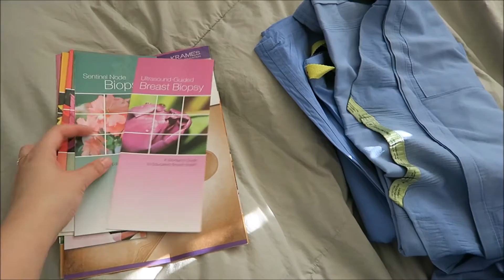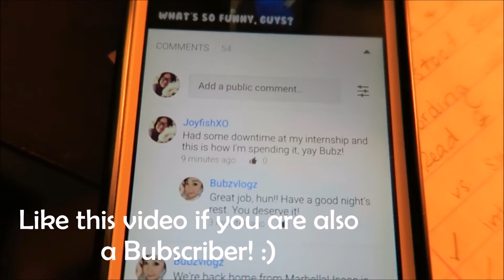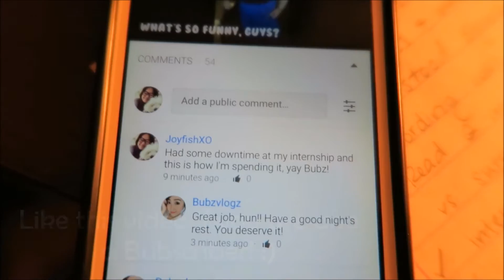THE PRE-MED LIFE | Turning 21! | Fainting during a Mastectomy | Vlog 28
Hello there Youtube friends and family!

This month has been so busy with shadowing and MCAT studying, but I am having an absolutely grand time. That first mastectomy I saw was the only time I've felt faint during surgery (the nurse practitioner is convinced that it's because I didn't have enough to eat in the morning), but I have been so blessed with the opportunity to learn so much hands-on! The general surgeon I've been shadowing even let me hold retractors during a surgery, which is a testament to what I've been learning and the wonderful mentor-mentee relationship that I've been forming with her. [I promise that she was confident that I wouldn't mess up (there wasn't much that I could mess up), and we would never have done anything that would put a patient at risk.] In this vlog, I talk a lot about the benefits of shadowing for pre-meds--it really has made a positive impact on my pre-medical journey because it's helped me see what all my current hard work is going towards. Also, I turned 21 this year, just went in to the DMV this week to get my adulting license, and for a little treat I got to go wine tasting with my family and boyfriend!

Smile on,
Nikki

Want to make a difference? Please support my fundraiser for Pencils of Promise to build schools in Laos, Ghana, and Guatemala! Every little bit counts